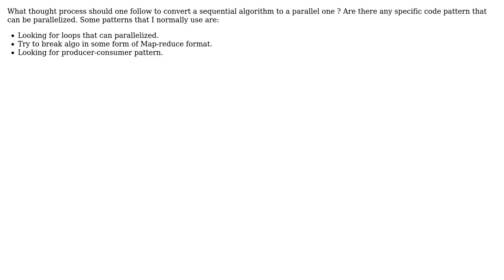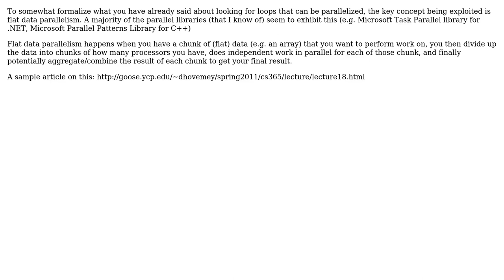Software Engineering: How to parallelize a sequential algorithm? (2 Solutions!!)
Software Engineering: How to parallelize a sequential algorithm?

With thanks & praise to God, and with thanks to the many people who have made this project possible! | Content (except music & images) licensed under CC BY-SA | Music | Images & others | With thanks to user Tudor user Saurabh Saxena user ryaner user kevin cline and the Stack Exchange Network Trademarks are property of their respective owners. You are responsible for your own actions.